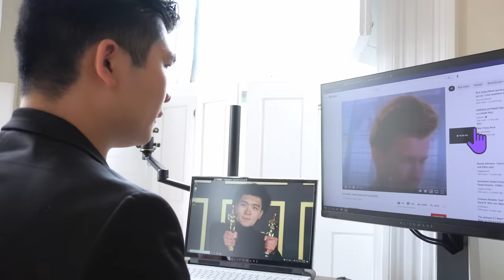When 007 Has a Gen Z Villain (Ft. Julie Nolke)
Ironically I'm actually a tiktoker.
Let me know what you think of the channel trying out new characters/plots.